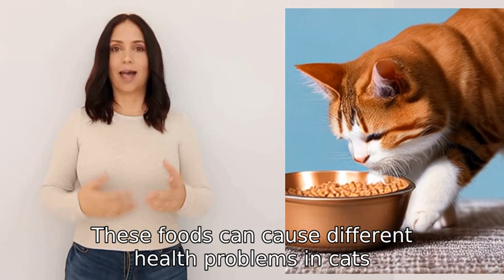what foods can kill a cat?